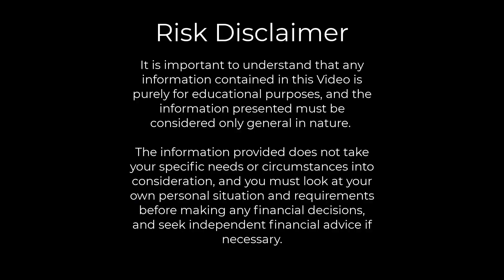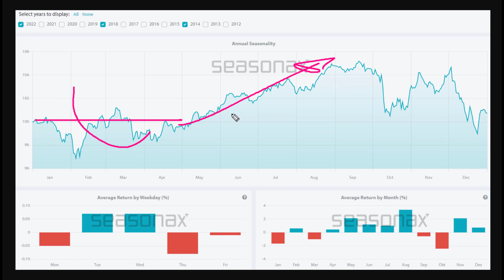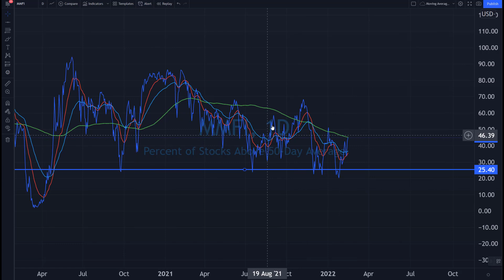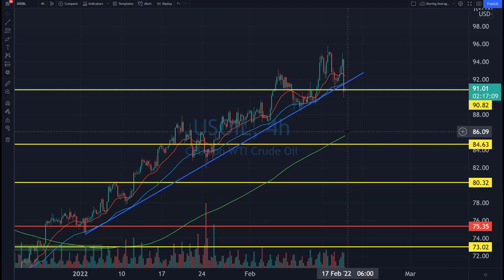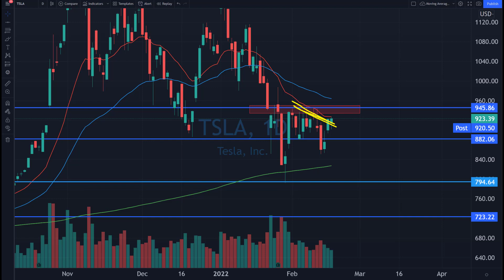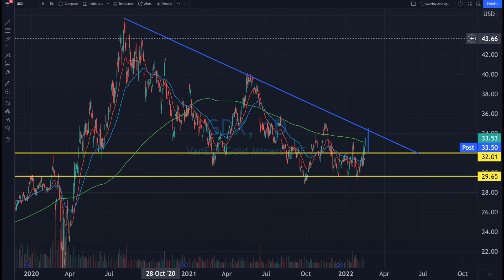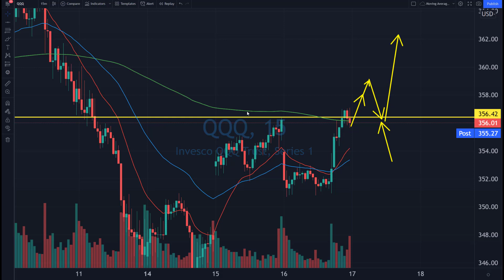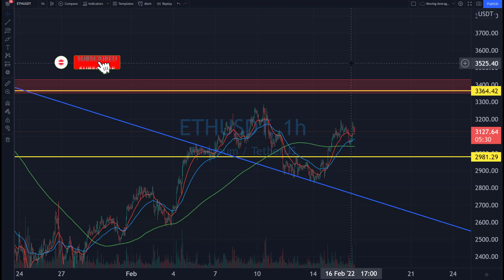Brace For Impact... Volatility Set To Spike Again On The Stock Market? [SP500, QQQ, TSLA, NVDA]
Stock​market
Day​Trading